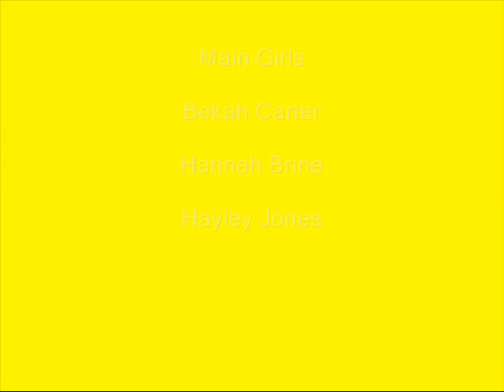[13] Jersey Boys 2 - Second Chance Summer - JBLS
When the got there they were seated quickly. Hannah sat between Joe and Frankie. Adam sat by Joe.
On the other side sat Nick and Bekah beside Kevin and Hayley...
It looked like this
Bekah     Nick         Kevin  Hayley
                   TABLE
Frankie   Hannah    Joe       Adam

LOL! Anyway, it helps to visualize!

They were seated in a private room, to keep away from fans obviously..

As soon as they sat down conversation started immediately. Nick and Bekah were talking about summer. Kevin, Joe, Hayley and Adam were catching up with each other. That left Hannah with Frankie.

Frankie : Do you want to play a game?
Hannah : Of course, which game?
Frankie : Hmmmm, how about that game where I pick something and you guess it
Hannah : Ok!
Frankie : Let me think..

Frankie thinks about a topic for a least five minutes.

Frankie : GOT IT!
Hannah : Okay, is it a food?
Frankie : NO!!!
Hannah : Um, is it a place?
Frankie : No, they're people!
Hannah : Oh, okay.. Umm.. Are they famous?
Frankie : (laughs) Yes...
Hannah : Give me a little hint
Frankie : Ok, they're in a band and they're brothers!
Hannah : (laughing) Um, the Jonas Brothers...?
Frankie : DARN IT!
Hannah : That was a good one Frankie...
Frankie : (smiles) Your turn!!!
Hannah : Ok...

Nick : I kind of want to go back home, I miss my parents
Bekah : Oh, when would you leave
Nick : Well I didn't know when a good time for you would be
Bekah : It really isn't up to me though
Nick : No no no, I want you to come too! I want you to come stay at my house with my family
Bekah : REALLY?! Oh my gosh that would be so much fun!
Nick : I know, Hannah could come too if she wanted
Bekah : I've never been to LA!
Nick : Well good, this summer will be your first time!
Bekah : YAY!
Nick : Do you think your parents would let you?
Bekah : Probably, what about yours?
Nick : I've already talked to my mom. She really wants to meet you and Hannah.
Bekah : Ah, scary!
Nick : You'll be fine!

Joe : (talking to Hayley) So how exactly did you meet Adam?
Hayley : Through school and stuff
Joe : And then you introduced him to Kevin??
Hayley : Well Adam and I became pretty good friends so I thought Kevin should meet him
Joe : Sounds like you two should be dating!
Hayley (nervous laugh) : Yeah funny Joe
Adam : That would be really funny if we dated Hayl!

Hayley looks at Adam and gives him the "shut up" look. Kevin laughs everything off and Joe is just weirded out.

Their food comes out and everybody eats. After lunch they split. Kevin, Hayley and Adam go back to the hotel and the others go out to the mall.

Ugh, Adam please leave Kevin and Hayley ALONE! And Bekah and Hannah may be going to LA?!? How exciting!!

Thanks!

Comment/RATE/dont' hate
sike